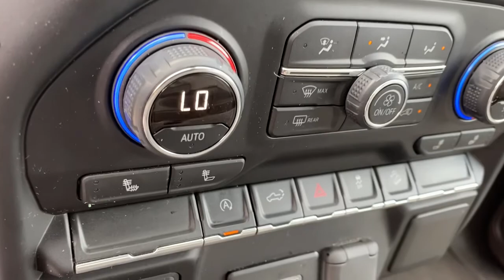2019 Chevrolet Silverado_1500 Muskogee, Tulsa, Broken Arrow, Owasso, Claremore, OK 21222A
Cajun Red Tintcoat Used 2019 Chevrolet Silverado_1500 available in Muskogee, Oklahoma at Jay Hodge Chevrolet. Servicing the Tulsa, Broken Arrow, Owasso, Claremore, OK area.

Experience the TOTALLY NEW Jay Hodge Chevrolet Cadillac in Muskogee!!!Recent Arrival! 2019 Cajun Red Tintcoat Chevrolet Silverado 1500 LT 4WD 8-Speed Automatic EcoTec3 5.3L V8 This Chevrolet Silverado 1500 has many features and is well equipped including *Heated Seats Backup Camera Automatic Headlights Bluetooth Hands-Free Carfax One-Owner Tow Package Remote Keyless Entry Remote Start Remainder of Factory Warranty 8-Speed Automatic 4WD Gone.CARFAX One-Owner.We are open for business and were prioritizing your health and safety. Test drives delivered to your home or work deals made over the phone or email complimentary delivery of vehicles and paperwork. From the comfort of your home you can shop get pricing and trade value. We will deliver your vehicle and paperwork.*
AIR CLEANER  HIGH-CAPACITY,GVWR  7100 LBS. (3221 KG),DIFFERENTIAL  HEAVY-DUTY LOCKING REAR,STEERING COLUMN  MANUAL TILT AND TELESCOPING,REMOTE VEHICLE STARTER SYSTEM,HILL DESCENT CONTROL,ALL-STAR EDITION  includes (PCL) Convenience Package  (G80) locking rear differential and (Z82) Trailering Package,TIRE  SPARE 265/70R17SL ALL-SEASON  BLACKWALL,SEAT ADJUSTER  DRIVER 10-WAY POWER INCLUDING LUMBAR,CONVENIENCE PACKAGE  includes (CJ2) dual-zone automatic climate control  (A2X) 10-way power driver seat including power lumbar  (KA1) heated driver and passenger seats  (KI3) heated steering wheel  (N37) manual tilt/telescoping steering column and (USS) 2 charge-only USB ports for second row  (C49) rear-window defogger  (KPA) auxiliary power outlet  (ATH) Keyless Open and Start  (NP5) leather-wrapped steering wheel  (N06) steering column lock  (BTV) Remote Start  (UTJ) content theft alarm  (AZ3) front 40/20/40 split-bench with underseat storage  (QT5) EZ Lift power lock and release tailgate and (UF2) bed LED cargo area lighting,DEFOGGER  REAR-WINDOW ELECTRIC,SKID PLATES,COOLING  EXTERNAL ENGINE OIL COOLER,TRAILERING PACKAGE  includes trailer hitch  7-pin and 4-pin connectors and (CTT) Hitch Guidance,TRANSFER CASE  TWO-SPEED  electronic Autotrac with rotary dial control,GIDEON/VERY DARK ATMOSPHERE  CLOTH SEAT TRIM,ALTERNATOR  170 AMPS,TRAILER BRAKE CONTROLLER  INTEGRATED,USB PORTS  DUAL  CHARGE-ONLY (2ND ROW),LICENSE PLATE KIT  FRONT,TIRES  265/65R18SL ALL-TERRAIN  WHITE OUTLINED LETTER,ENGINE  5.3L ECOTEC3 V8  (355 hp [265 kW] @ 5600 rpm  383 lb-ft of torque [518 Nm] @ 4100 rpm); featuring all-new Dynamic Fuel Management that enables the engine to operate in 17 different patterns between 2 and 8 cylinders  depending on demand  to optimize power delivery and efficiency,STEERING WHEEL  HEATED,TAILGATE  GATE FUNCTION MANUAL  with EZ Lift  includes power lock and release,REAR AXLE  3.23 RATIO,TRANSMISSION  8-SPEED AUTOMATIC  ELECTRONICALLY CONTROLLED  with overdrive and tow/haul mode. Includes Cruise Grade Braking and Powertrain Grade Braking (STD),CAJUN RED TINTCOAT,STEERING WHEEL  LEATHER-WRAPPED,LT PREFERRED EQUIPMENT GROUP  includes standard equipment,SEATING  HEATED DRIVER AND FRONT PASSENGER,AIR CONDITIONING  DUAL-ZONE AUTOMATIC CLIMATE CONTROL,LED CARGO AREA LIGHTING  located in pickup bed  activated with switch on center switch bank or key fob,SEATS  FRONT 40/20/40 SPLIT-BENCH  with covered armrest storage and under-seat storage (lockable),KEYLESS OPEN AND START,COOLING  AUXILIARY EXTERNAL TRANSMISSION OIL COOLER,EXHAUST  DUAL WITH POLISHED OUTLETS,POWER OUTLET  REAR AUXILIARY  12-VOLT,AUDIO SYSTEM  CHEVROLET INFOTAINMENT 3 SYSTEM  8 diagonal color touchscreen  AM/FM stereo. Additional features for compatible phones include: Bluetooth audio streaming for 2 active devices  voice command pass-through to phone  Apple CarPlay and Android Auto capable. (STD),WHEELS  18 X 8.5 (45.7 CM X 21.6 CM) BRIGHT SILVER PAINTED ALUMINUM,STEERING COLUMN  LOCK CONTROL  ELECTRICAL,HITCH GUIDANCE,Z71 OFF-ROAD PACKAGE  includes (Z71) Off-Road suspension  (JHD) Hill Descent Control  (NZZ) skid plates and (K47) high-capacity air filter Includes Z71 hard badge  (N10) dual exhaust  (PZX) 18 bright silver painted wheels  (XCK) 265/65R18 all-terrain  blackwall tires  (G80) locking differential and (NQH) 2-speed transfer